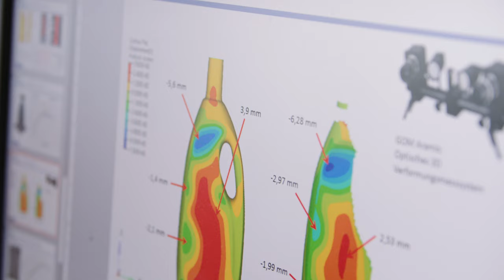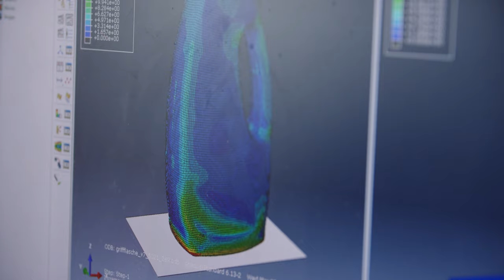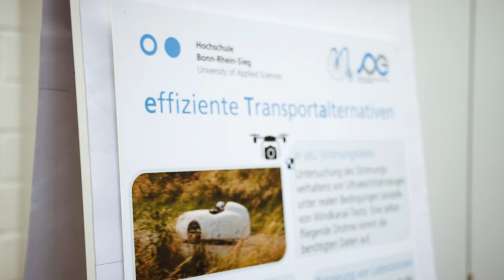Das Institut für Technik, Ressourcenschonung und Energieeffizienz (TREE) der H-BRS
Am Institut für Technik, Ressourcenschonung und Energieeffizienz (TREE) der Hochschule Bonn-Rhein-Sieg forschen rund 20 Professorinnen und Professoren verschiedener Fachdisziplinen mit ihren Mitarbeiterinnen und Mitarbeitern und Doktorandinnen und Doktoranden zu technisch-naturwissenschaftlichen Themen und bieten ihre Expertise für Forschungs- und Entwicklungsvorhaben an.